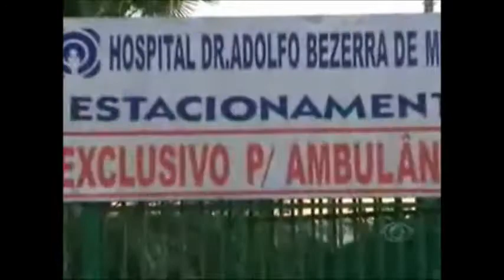A Liga com Rosanne Mulholland - "Saúde Mental" (Parte 1/3)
Participação da Rosanne no programa 'A Liga' com o tema Saúde Mental.